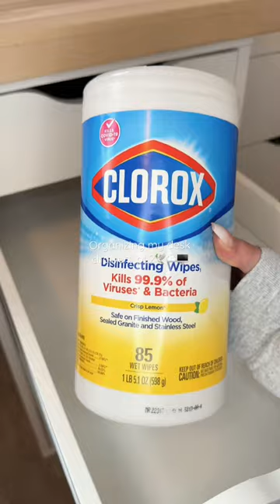Organizing My Desk Drawers Pt.2☁️🖥️ (ASMR)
Organizing my desk drawers pt.2!🕊️🖥️🤍